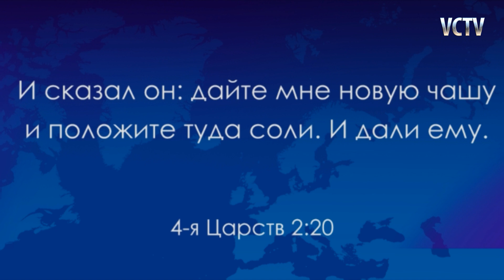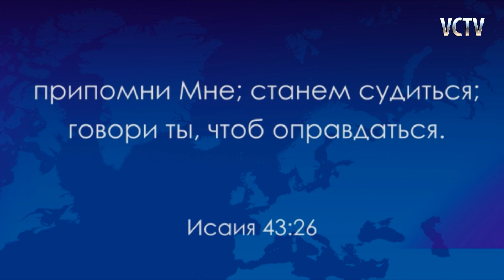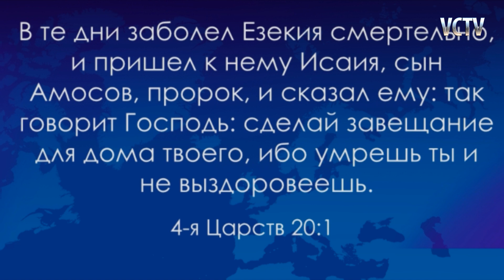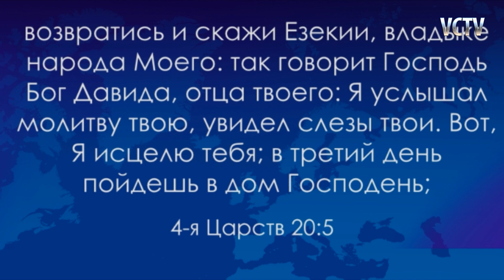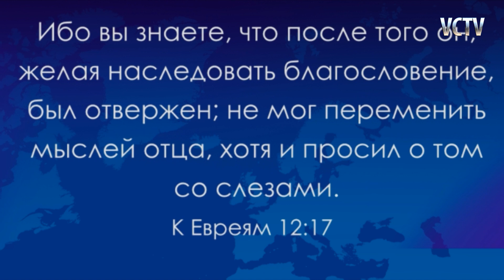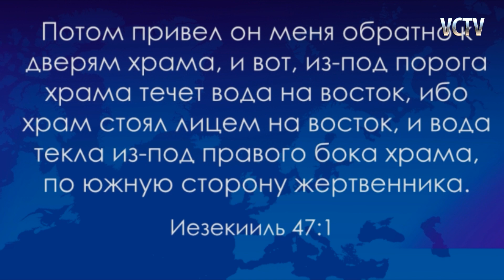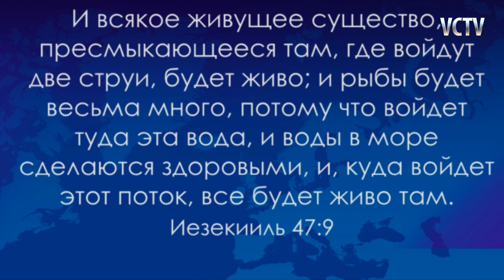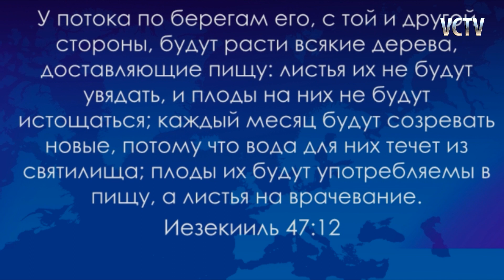Исцеление горьких и испорченных вод часть 3